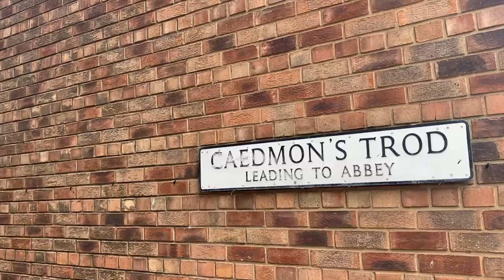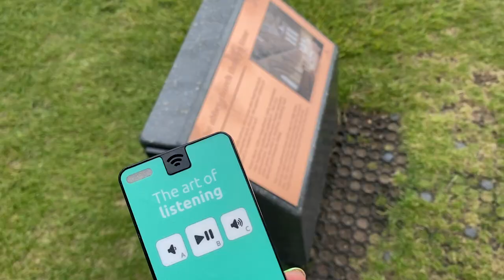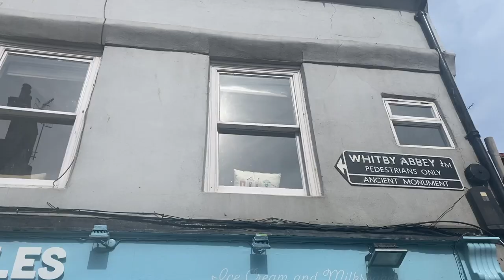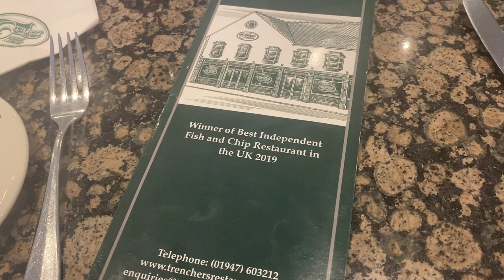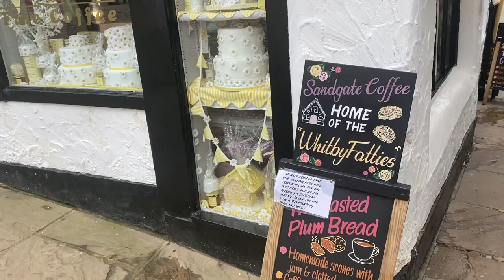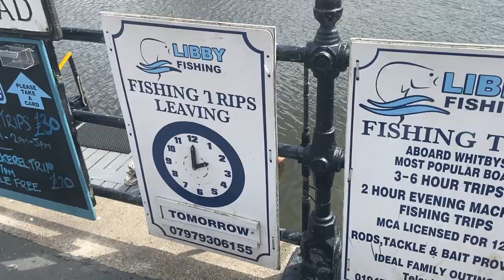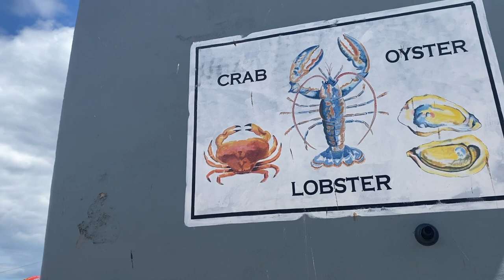Whitby Vlog | A Weekend at a British Seaside Town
Hey, here's a vlog from the start of July 2021 of a weekend in Whitby!